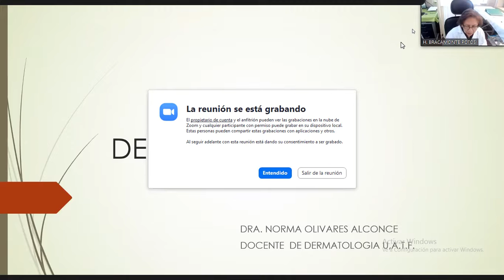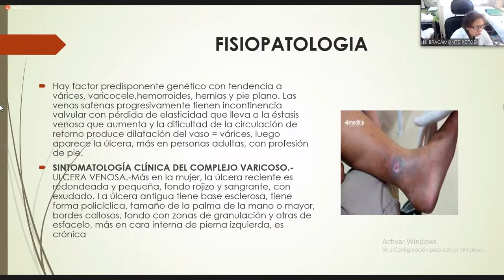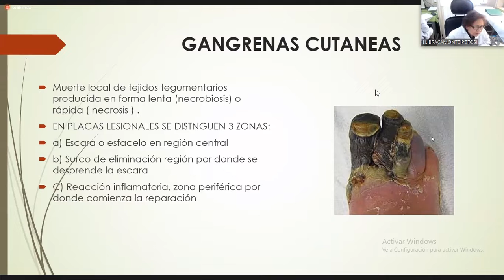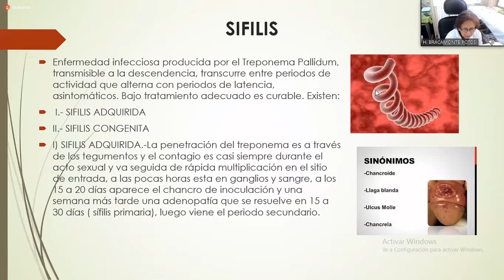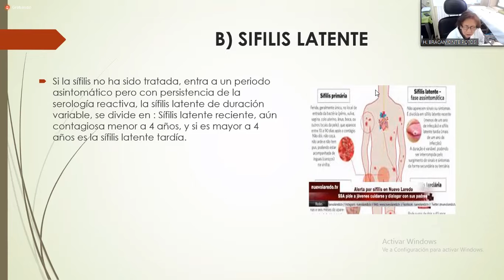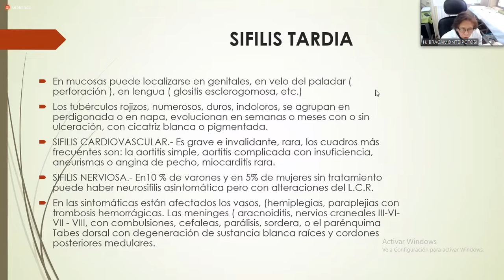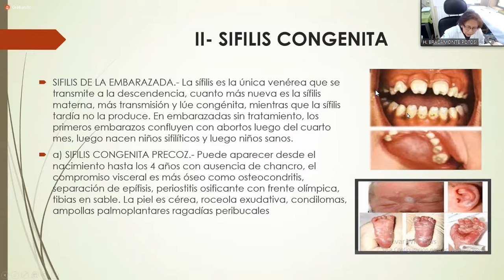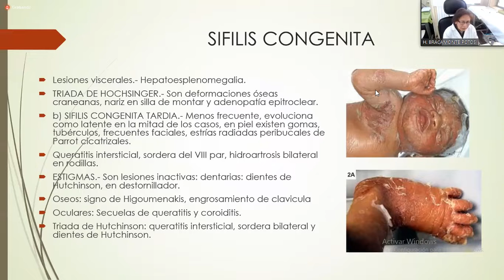ULCERAS Y ENFERMEDADES DE TRANSMISIÓN SEXUAL | DERMATOLOGÍA